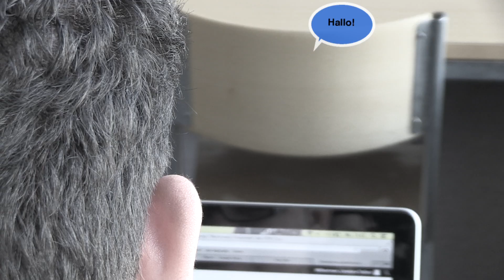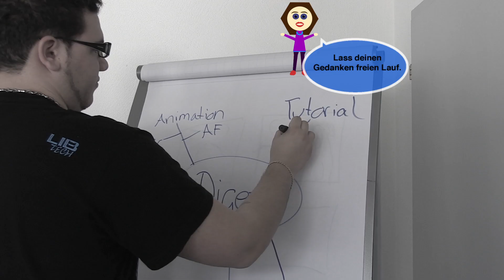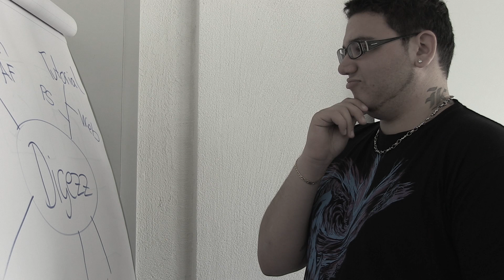How to be creative